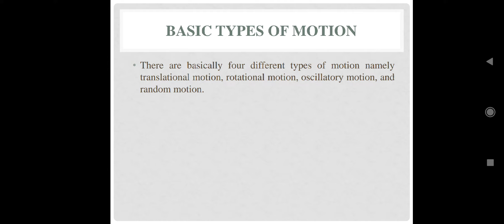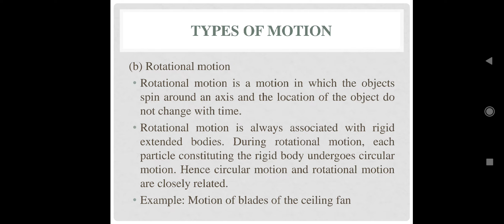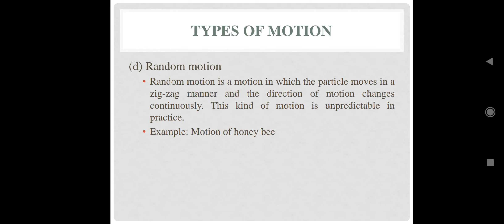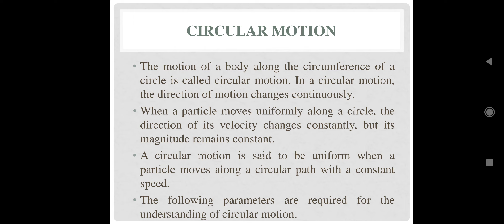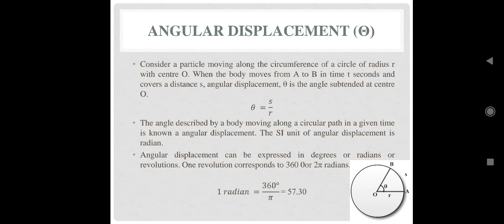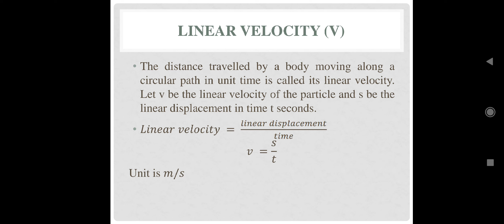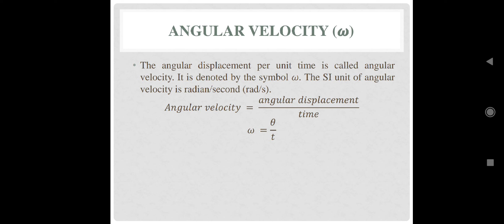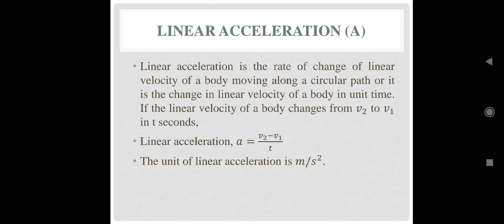Sem 1 module2